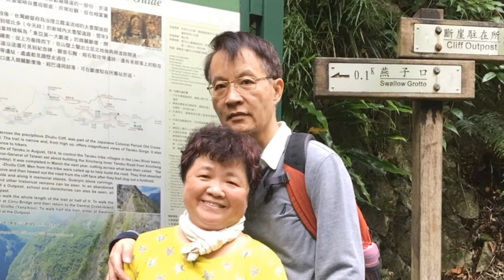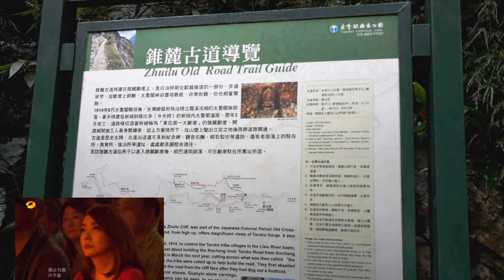20180106錐麓古道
1. 第2次帶大家到花蓮玩，跑到花蓮的最北端跟最南邊。
2. 1月6日早上到錐麓古道走走，心情很好。